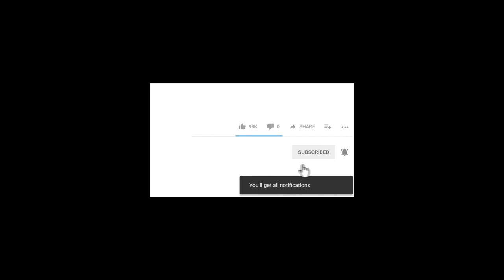free . Man climax clouds loneliness new zealand Hd